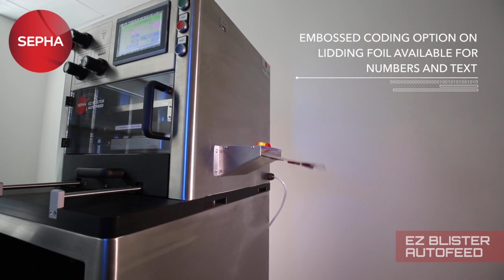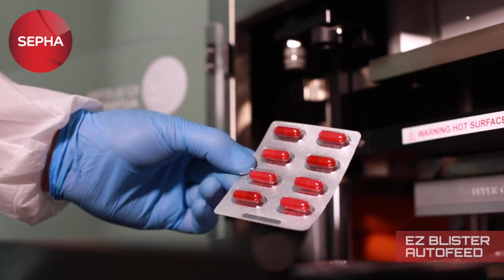Manual Blister Packing Machine | EZ Blister AutoFeed | Sepha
Compliant blister packaging in clinical trials made easy with the Sepha EZ Blister AutoFeed. Ideal for tablets, capsules, ampoules and sachets.

The Sepha EZ Blister AutoFeed is a small blister pack machine with material auto feed, that is designed to create high quality blister packaging with minimum operator input. It is ideal for facilities requiring low volume packaging solutions.

The Sepha EZ Blister Auto Feed allows small scale operations flexibility and efficiency in low volume blister packaging. Its reel tensioning technology feeds material directly from the reel, increasing speed of forming and sealing operations.

The EZ Blister Autofeed offers a 3-in-1 manufacturing process including forming, sealing and perforating/cutting.